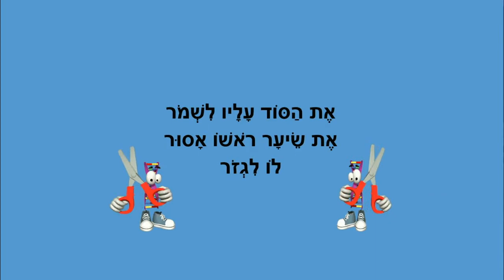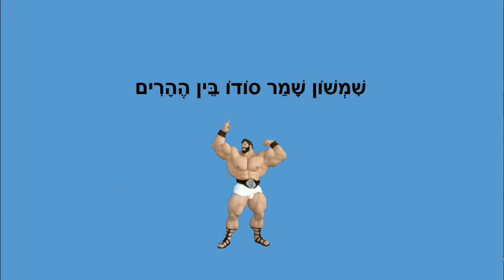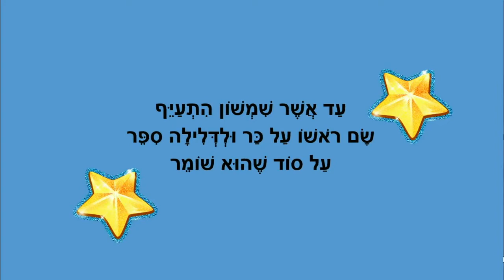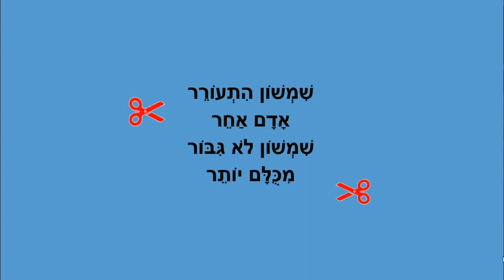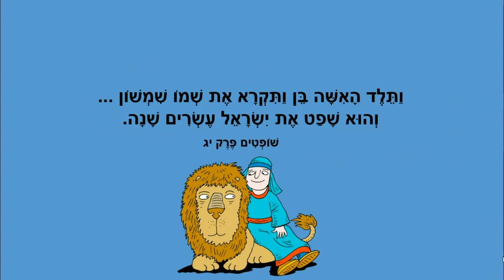שמשון הגיבור - סיפור תורה לילדים - כתבה: ריקי זקן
שמשון הגיבור לילדים
ספר שופטים